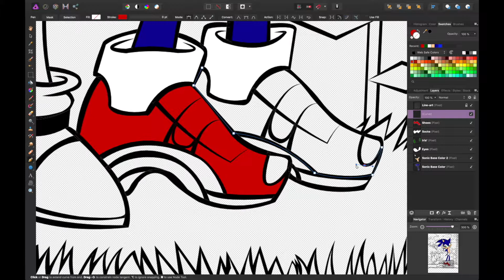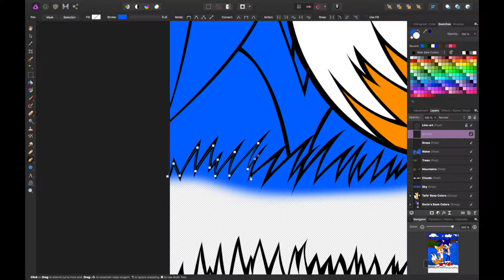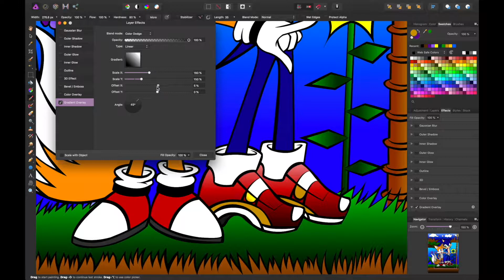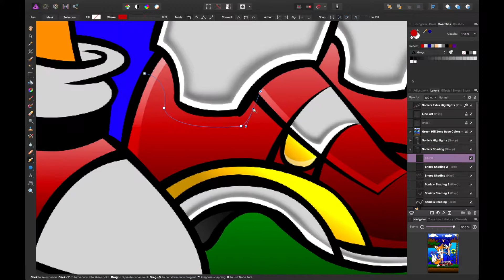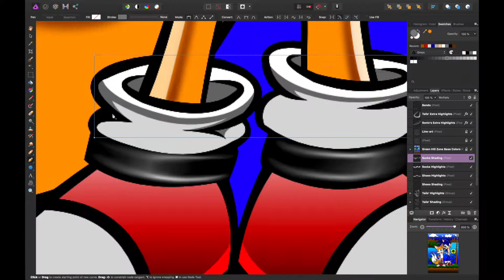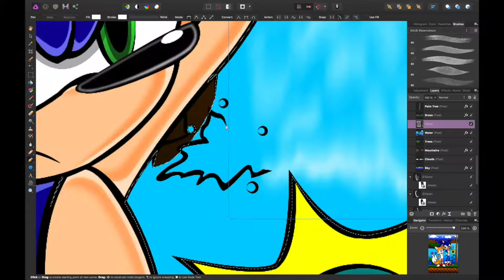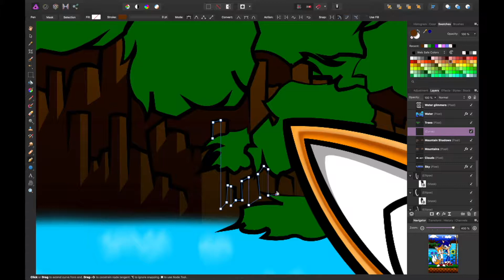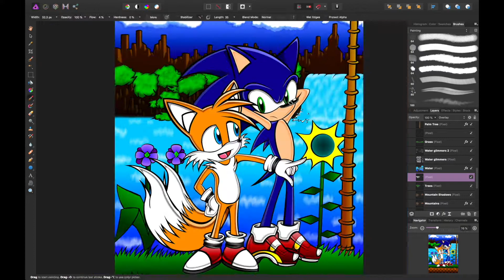Back to Green Hill Zone | Speed Paint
Tah-Dah!

Artist: The Sonic Stadium Message Board
Songs: Home For a Hedgehog ...for South Island, Aerial Assault! All or Nothing! ...for Flying Battery